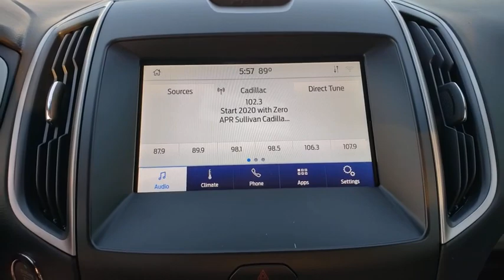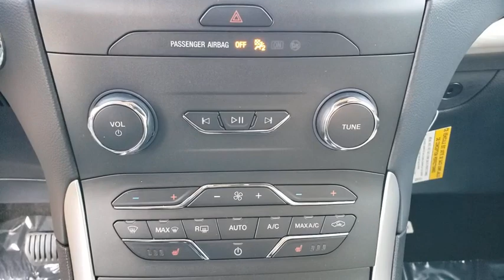2020 Ford Edge Gainesville, Silver Springs, Starke, Middleboro, High Springs, FL 200698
Agate Black New 2020 Ford Edge available in Ocala, Florida at Ford of Ocala. Servicing the Gainesville, Silver Springs, Starke, Middleboro, High Springs, FL area.

Black 2020 Ford Edge SEL FWD Automatic EcoBoost 2.0L I4 GTDi DOHC Turbocharged VCT21/29 City/Highway MPG
EQUIPMENT GROUP 201A  -inc: Active Transmission Warm-Up,Turbocharged,Front Wheel Drive,Power Steering,ABS,4-Wheel Disc Brakes,Brake Assist,Brake Actuated Limited Slip Differential,Aluminum Wheels,Tires - Front All-Season,Tires - Rear All-Season,Temporary Spare Tire,Heated Mirrors,Power Mirror(s),Integrated Turn Signal Mirrors,Rear Defrost,Privacy Glass,Intermittent Wipers,Variable Speed Intermittent Wipers,Rain Sensing Wipers,Rear Spoiler,Power Door Locks,Daytime Running Lights,Automatic Headlights,Fog Lamps,Daytime Running Lights,AM/FM Stereo,Satellite Radio,MP3 Player,Auxiliary Audio Input,Requires Subscription,Steering Wheel Audio Controls,Premium Sound System,Satellite Radio,Requires Subscription,MP3 Player,Telematics,Auxiliary Audio Input,WiFi Hotspot,Smart Device Integration,Requires Subscription,Bluetooth Connection,Pass-Through Rear Seat,Rear Bench Seat,Adjustable Steering Wheel,Trip Computer,Power Windows,Leather Steering Wheel,Keyless Entry,Power Door Locks,Keyless Start,Keyless Entry,Power Door Locks,Remote Engine Start,WiFi Hotspot,Cruise Control,Climate Control,Multi-Zone A/C,A/C,Power Driver Seat,Power Passenger Seat,Bucket Seats,Heated Front Seat(s),Driver Adjustable Lumbar,Premium Synthetic Seats,Driver Vanity Mirror,Passenger Vanity Mirror,Driver Illuminated Vanity Mirror,Passenger Illuminated Visor Mirror,Auto-Dimming Rearview Mirror,Floor Mats,Keyless Start,Power Windows,Power Door Locks,Trip Computer,Engine Immobilizer,Traction Control,Stability Control,Traction Control,Front Side Air Bag,Rear Parking Aid,Blind Spot Monitor,Cross-Traffic Alert,Lane Departure Warning,Lane Keeping Assist,Lane Departure Warning,Tire Pressure Monitor,Driver Air Bag,Passenger Air Bag,Front Head Air Bag,Rear Head Air Bag,Passenger Air Bag Sensor,Knee Air Bag,Driver Restriction Features,Child Safety Locks,Back-Up Camera